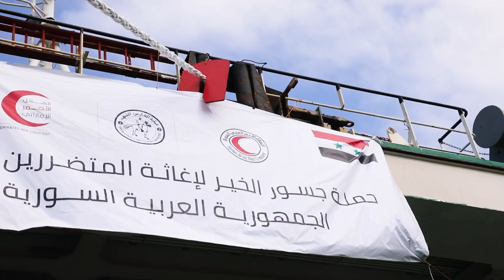وصول سفينة المساعدات الإماراتية - الرابعة من نوعها لميناء اللاذقية - الفارس الشهم 2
بتوجيهات صاحب السمو الشيخ محمد بن زايد آل نهيان رئيس الدولة "حفظه الله" وصول سفينة المساعدات الإماراتية - الرابعة من نوعها لميناء اللاذقية تحمل أكثر من 2823 طن من الطرود الغذائية والإغاثية ضمن عملية الفارس الشهم2‬⁩ التي أطلقتها قيادة العمليات المشتركة بوزارة الدفاع، وذلك لتعزيز مرحلة التعافي لصالح الشعب السوري الشقيق.